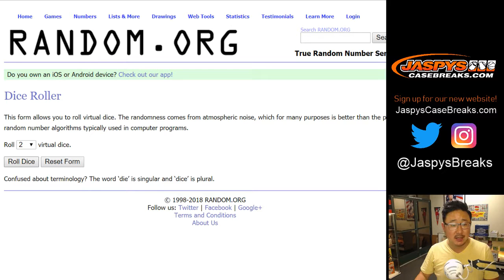Th, 11/08/18 || 2018 TTT MLB - Angels Spot Random #6